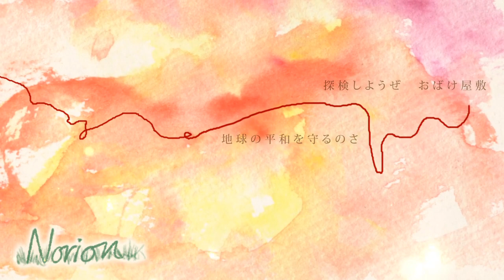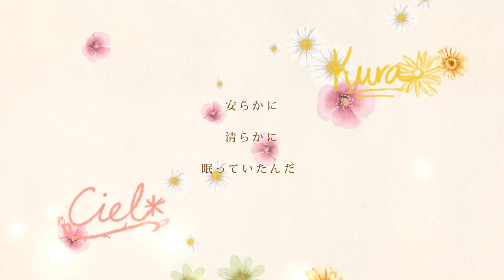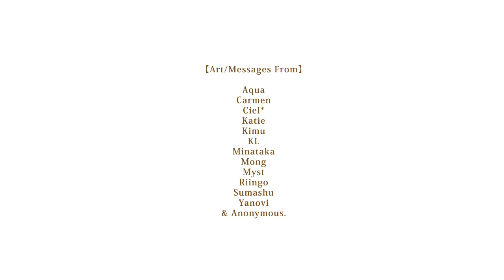【8人合唱】ぼくらのレットイットビー 【HAPPY BIRTHDAY, KENTA!】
EEEEEEEE /screeches.
So uhm. Hi twin. This is the thing I was working on for you.
So I grabbed 8 wonderful singers, one being a bamf PV maker and then a buncha artists and we made a thing.

For you.

I hope you like. ; A ;

FOR EVERYONE ELSE.
It's my twin's birthday. Yes. We're twins. Deal with it. B)
(Lol not really it's like we just share the same date together WOOP.)
HAPPY BIRTHDAY KENTA ILOVEYOU♥♥
- k*chan

【ぼくらのレットイットビー / Bokura Let it Be】
Originally Sung by: Hatsune Miku (初音ミク)

【Mixing】
k*chan (iKawaiiAishiteru)

【Animating】
Ciel* (izaya1380)

& Anonymous. LOL.

THANK YOU TO EVERYONE THAT CONTRIBUTED TO THIS Q AQ)7